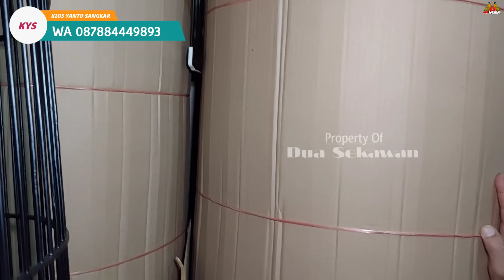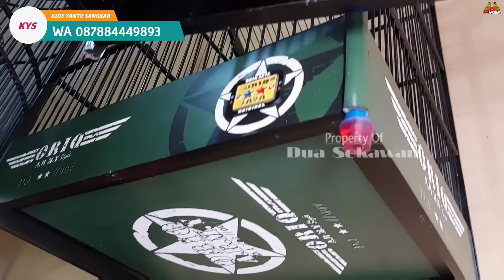SALUT ! KIOS SANGKAR YANG SATU INI JUAL CUMA BUAT MAKAN SAMA BAYAR KONTRAKAN ! PASAR BURUNG PRAMUKA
Kios Yang Di survey :

Yanto Sangkar
Jl.Penggalang/belakang pasar burung pramuka
Matraman-Jakarta timur

Di kios menjual segala macam jenis merk sangkar seperti:
Sangkar Ebod Jaya
Sangkar Oriq Jaya
Sangkar Radja
Sangkar BnR
Sangkar Anis dll